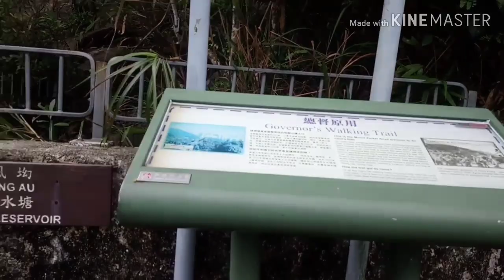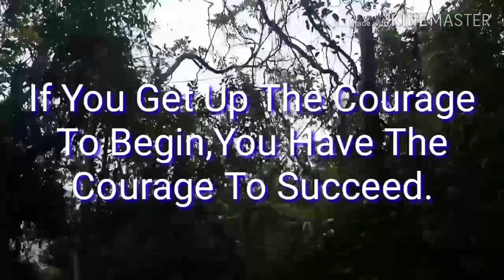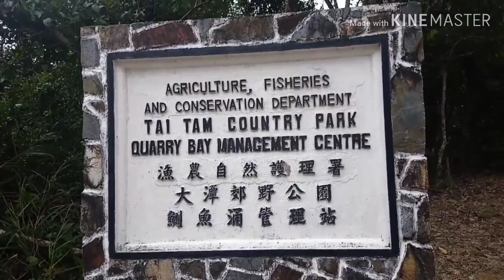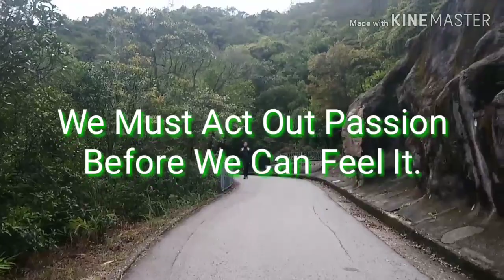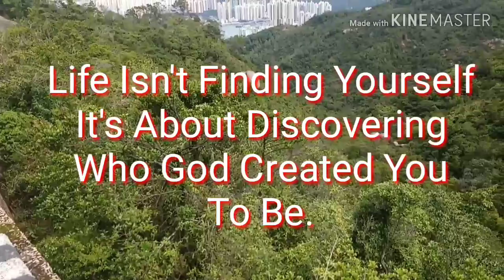Stay Positive!Be Stress Free! Everyday Happy!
Walking is the best exercise, specially if you go into the woods and see all this beautiful nature.